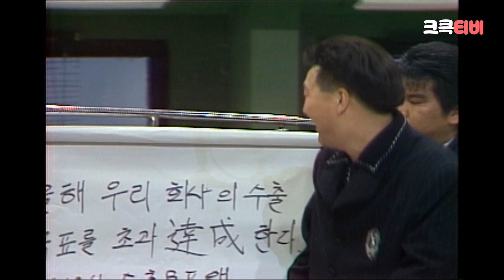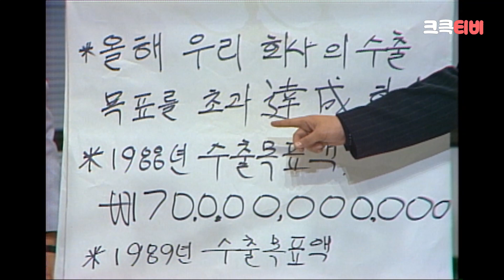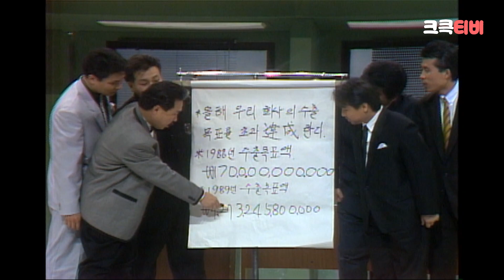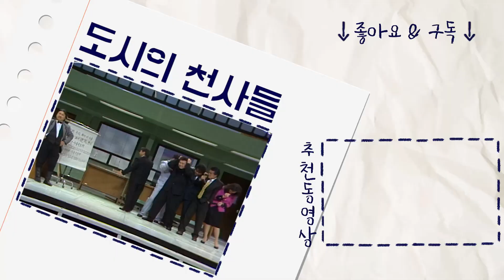[크큭티비] 쇼비디오자키 도시의천사들 : 거지꼴 안되려면 정신 똑바로 차려! | KBS 881204 방송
▶회차정보:1988년 12월 04일 방영
▶출연자정보: 임하룡, 김정식, 서원섭, 양종철, 오재미, 조문식, 한정호